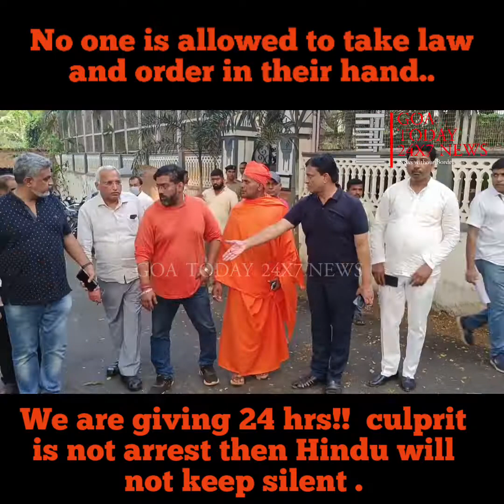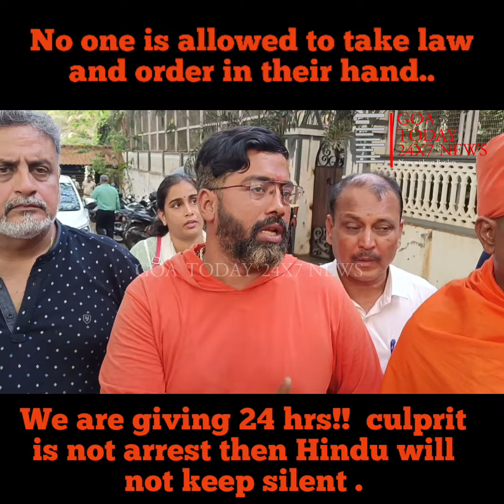No one will allow to take law and order in their hands.. CM Pramod Sawant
we are giving 24 hrs!!! If Culprits are not arrested then Hindus will not keep silent.. Religious Leaders..